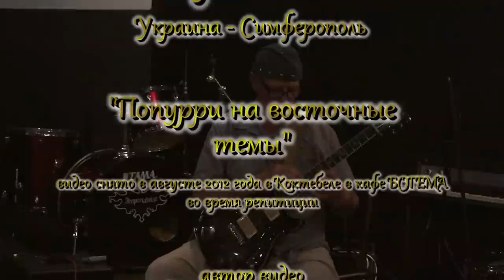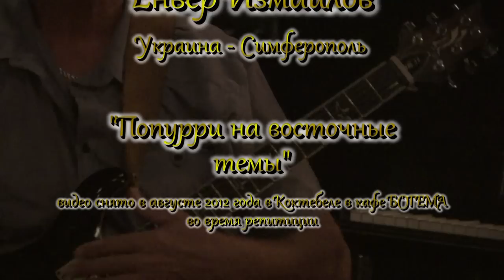Коктебель - Энвер Измайлов - Попурри на восточные темы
Енвер Измайлов - гитарист-виртуоз ( Украина - Симферополь ). арТзаЛ.
Видео снято в августе 2012 года в кафе "Богема" в Коктебеле.
Санкт-Петербург.
Enver Izmailov - guitarist. arTzaL
 Video filmed in August 2012 in the cafe "La Boheme" in Koktebel.
 St. Petersburg.